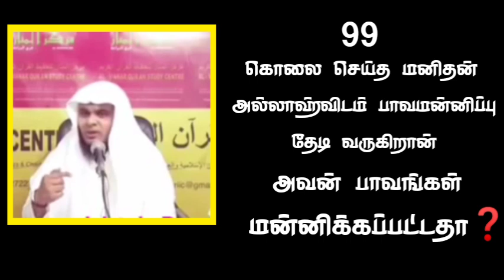99 கொலை செய்த மனிதன் அல்லாஹ்விடம் பாவமன்னிப்பு ? ┇ ABDUL BASITH BUKHARI TAMIL BAYAN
99 கொலை செய்த மனிதன் அல்லாஹ்விடம் பாவமன்னிப்பு ? ┇ ABDUL BASITH BUKHARI TAMIL BAYAN

Tamil bayan

Tamil bayans

Tamil Dawah

Abdul Basith Bukhari Bayan

யாரோ ஒருவர் திருத்துவதற்கு நீங்கள் காரணமாக இருக்கலாம் எனவே மறக்காமல் அனைவருக்கும் அதிகமாக Share செய்யுங்கள்.